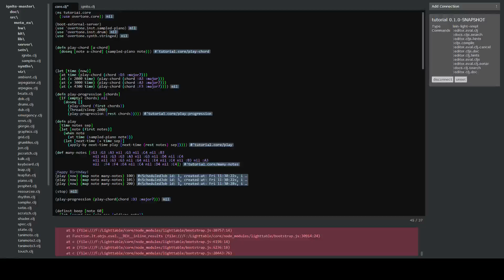Happy Birthday v2